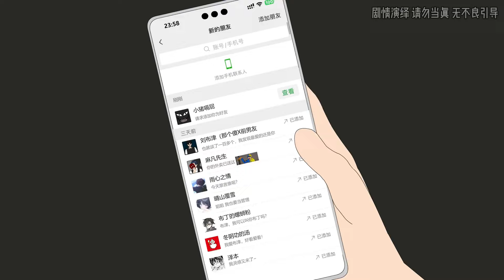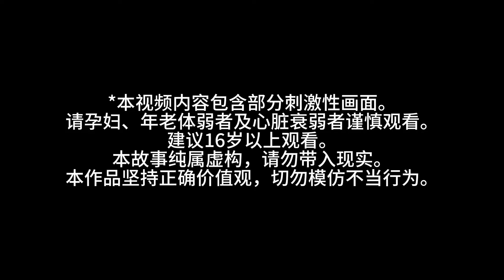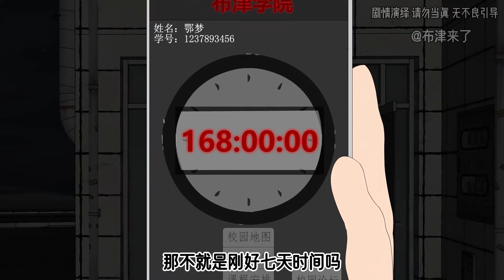12大学开学的第一天，我就看到校门口的石碑写的字